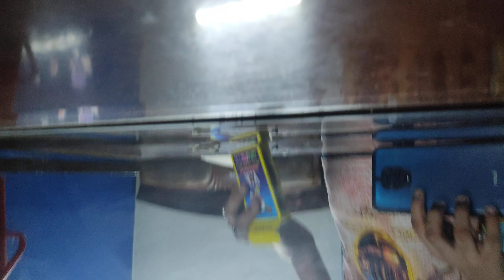machis bomb by chulbul pandey